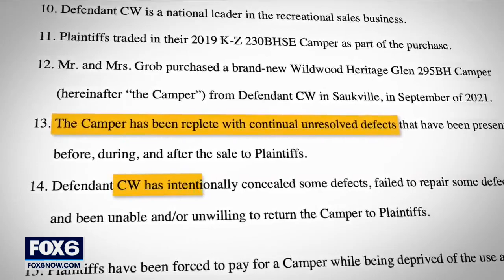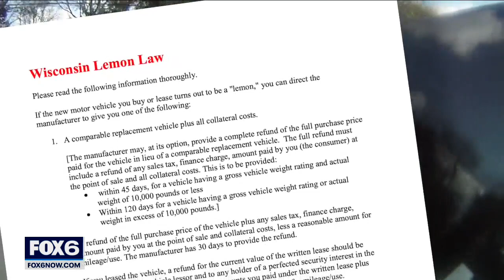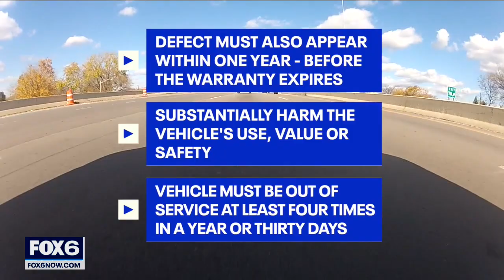Lemon Law won’t cover man’s camper | FOX6 News Milwaukee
A Menomonee Falls man calls his new camper "a rolling pile of troubles." He wrote to FOX6 News after discovering a well-known consumer protection law doesn’t protect his purchase.